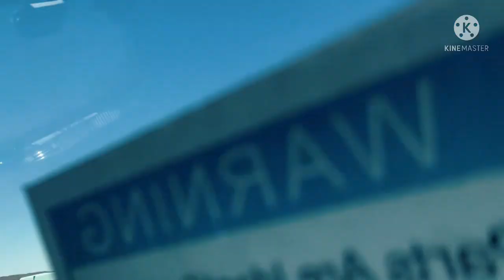Pa punta kami sa future school ni Gwen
Stay sa car while nag tour sila sa school  future school Gwenny college  .Hindi ako Pwede limit ang  pag tour .